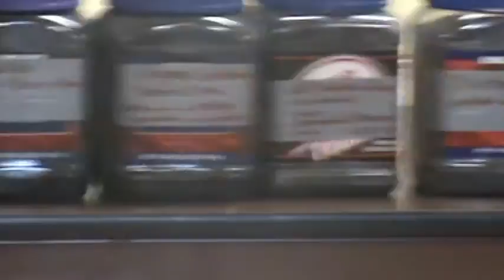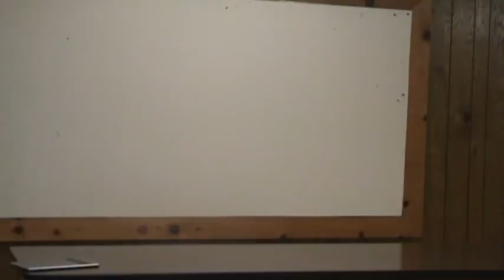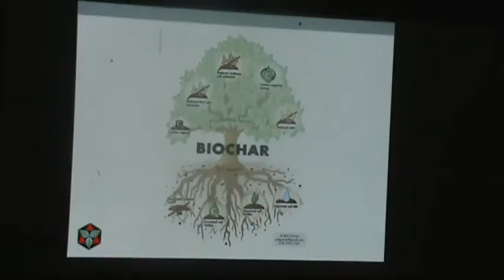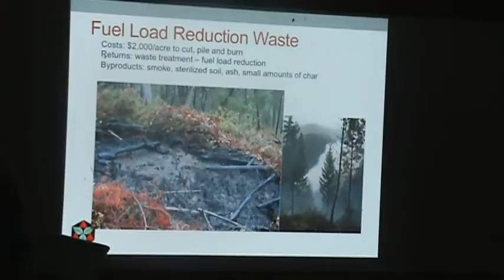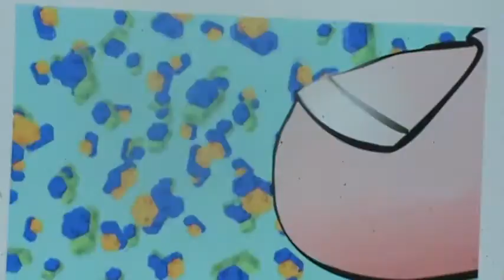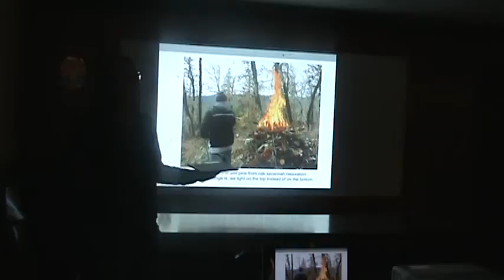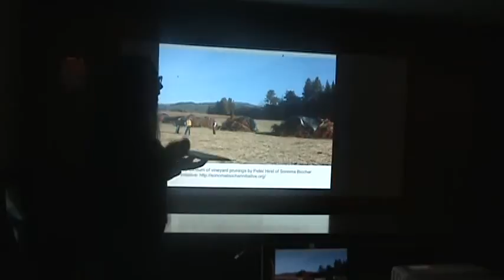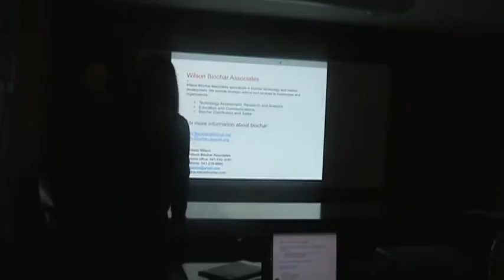Backyard BioChar Kelpie Wilson Part 1/3